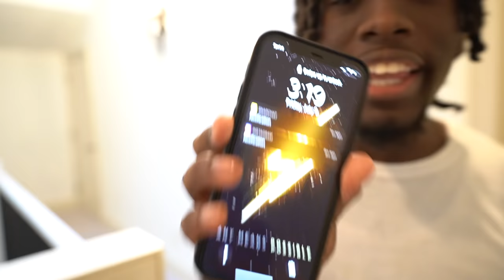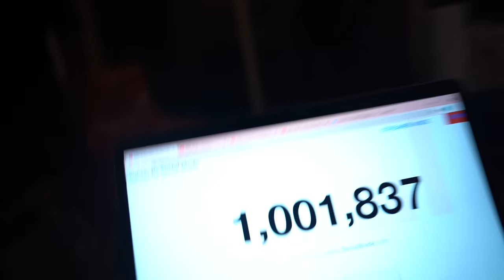He Walked In On Us In His Room...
i pranked duke by having him walk in on me and a girl in his room together...